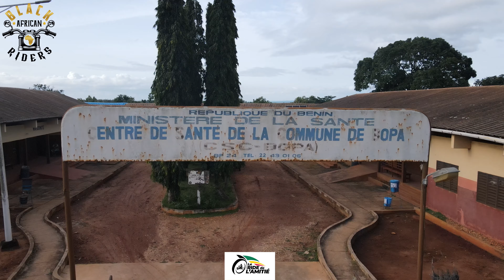Rouler contre le cancer du col de l'utérus